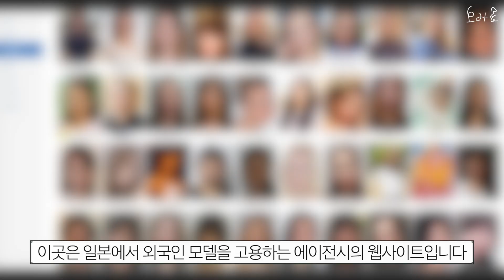해외팬이 일본 아이돌 미국 그래미상 따달라고 주작했던 방송